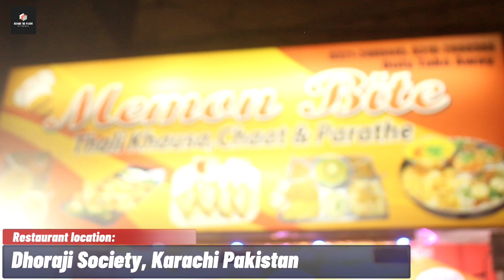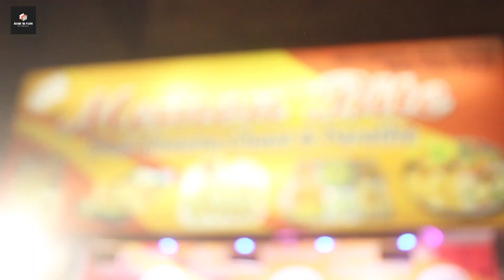Dhoraji Food Street | Most Famous Khausa | Food Reviews by Manahil | Behind The Vision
It is associated with street food in India. The Memon community of Pakistan also adapted this dish, likely coinciding with the emigration of South Asians from Burma in the 1960s, and is now a representative Memon dish now known as khausa.

Whether one calls it 'Khausa', like the South Asians like to or Khao Suey, which is what the dish is traditionally called, the delicacy has travelled across Pakistan from Myanmar.17-Jun-2021

Location:
Memon Bite & Fast Food

C, 45, Dhoraji Dhoraji Society, Karachi, Karachi City, Sindh
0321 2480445